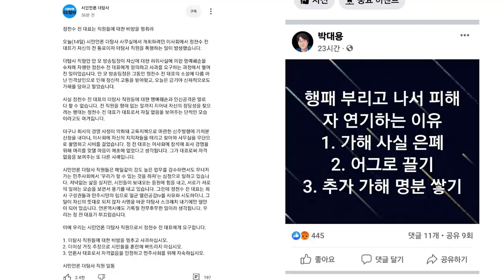증거! 더탐사 폭행 후 뒤집어 씌우기!! _ 이러고도 당신들이 진실 운운하는 기자들이라고?!